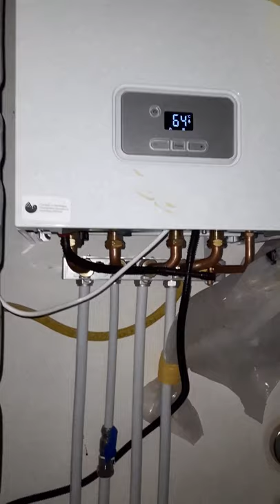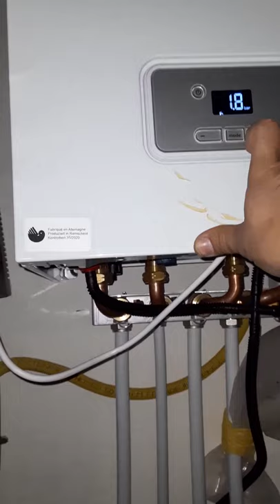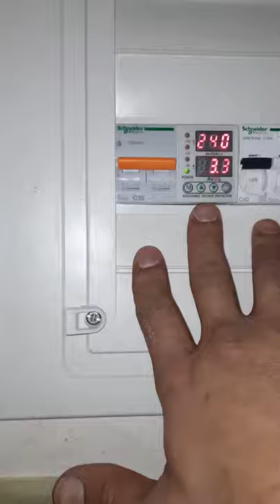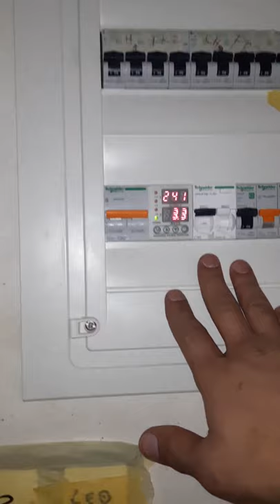نصائح لمكتتبي عدل chaudière saunier duval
نصائح لمكتتبي عدل تدفئة مركزية لشقة وطريقة حماية